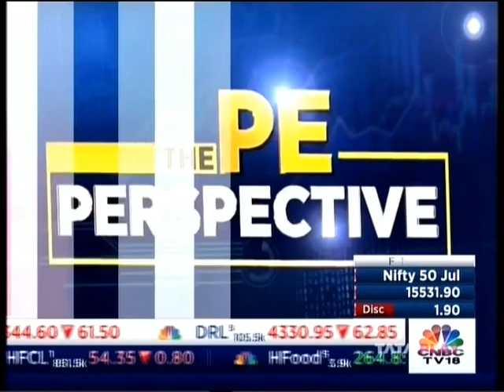Darius Pandole of JM Financial on CNBC TV18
Watch Mr. Darius Pandole -  MD & CEO, Private Equity & Equity AIFs on CNBC TV18 flagship show ‘Bazaar Corporate Radar’ hosted by Sonia Shenoy, Prashant Nair and Anuj Singhal, on Friday 1st July, 2022 at 10 am as he talks about the general market outlook and its impact on private investments.